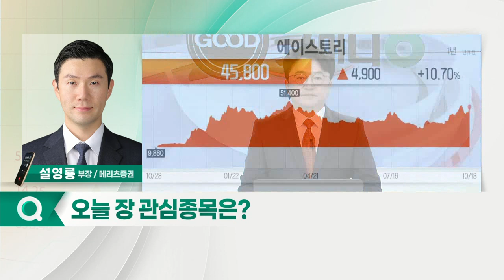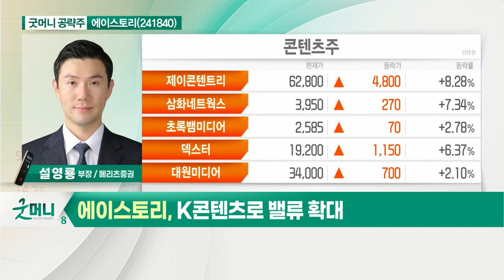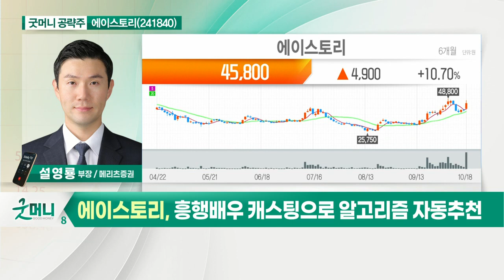에이스토리(241840)... K콘텐츠로 밸류 확대_굿머니 공략주 (20211019)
- K콘텐츠로 밸류 확대
- 신작 '지리산' 흥행 기대감
- 흥행배우 캐스팅으로 알고리즘 자동 추천